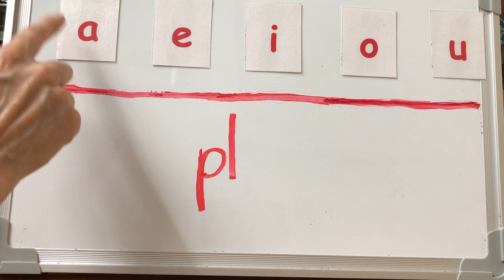Semana 15, lunes - Conciencia fonémica (Heggerty en español, Primaria)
Spanish phonemic awareness